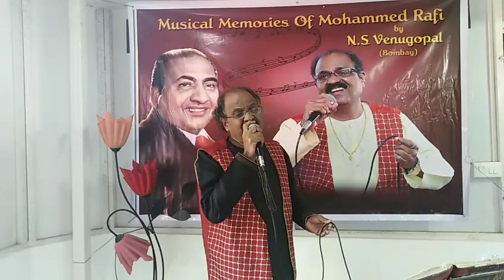JANE WALON ZARA - Movie: DOSTI (1964), Music: Laxmikant-Pyarelal, Lyrics: Majrooh Sultanpuri.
Friends, this is the 15th song in the series of 40 songs of Mohammad Rafi to be sung by me as a humble tribute for his 40th Death Anniversary on 31st July, 2020. Due to COVID-19, I am recording these songs on my mobile and laptop. Please do not compare with a professional output. This is just my dedication and love to my Musical Mentor RAFI SAAB.
I shall certainly try to include it in this endevour, provided I have the track for that song.